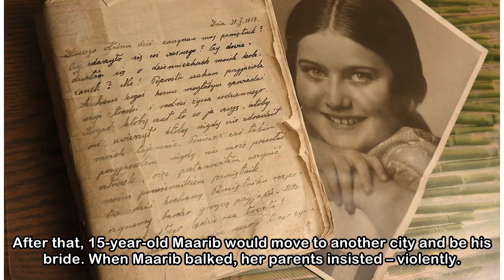Her Texan parents agreed to marry her off for $20K at age 15. When she refused, they threw hot oi...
Her Texan parents agreed to marry her off for $20K at age 15. When she refused, they threw hot oil on her
 Sometime in mid-2017, Maarib Al Hishmawi’s parents told her they had found a man for her to marry. Soon, he would pay the family $20,000, they said, according to investigators. After that, 15-year-old...